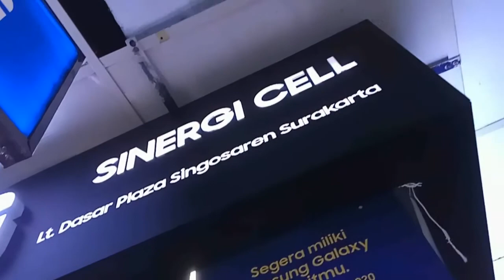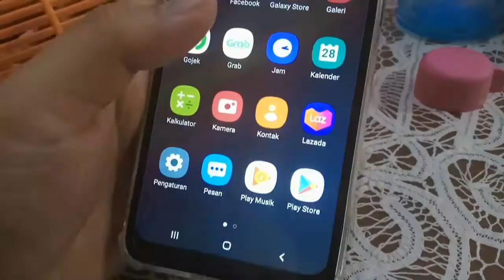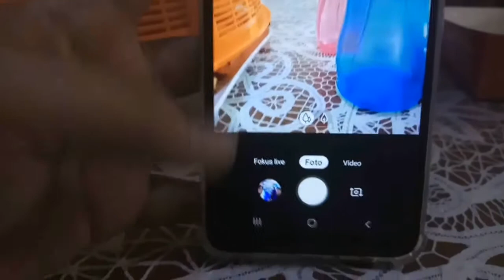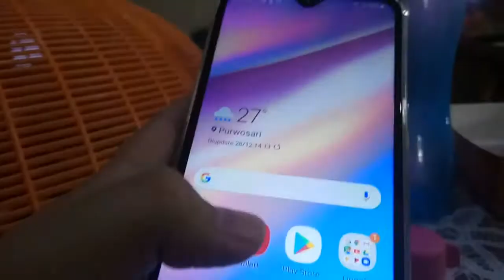UNBOXING SAMSUNG GALAXY A10S